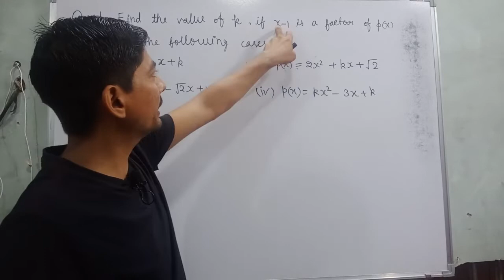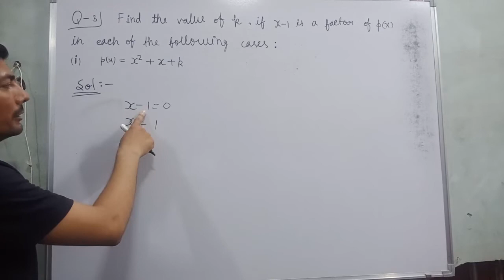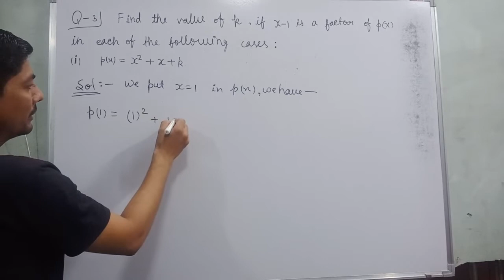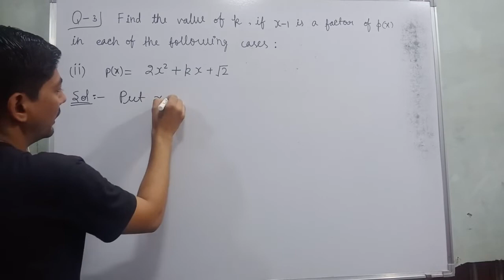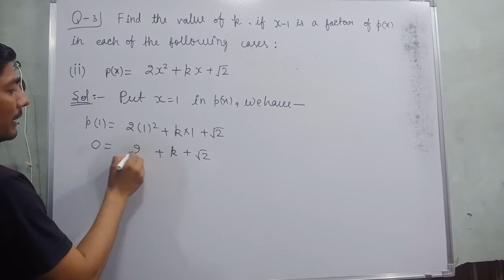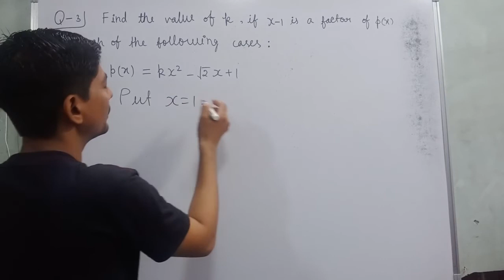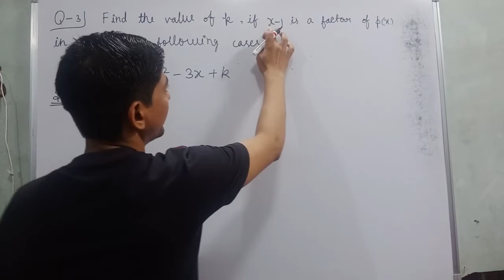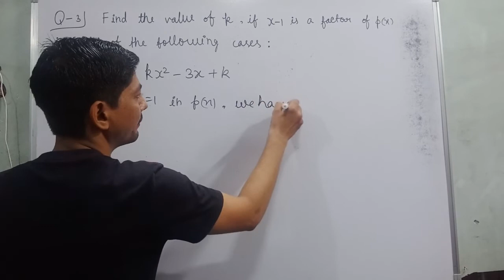p(x)=x2+x+k | p(x) = 2x2+kx+√2 | p(x)=kx 2-√2x+1 | p(x)=kx 2-3x+k | find the value of k if x-1 is a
Hi everyone
Find the value of k, if x - 1 is a factor p(x) in each of the following cases:
(i) p(x) = x2=x=k
(ii) p(x) = 2x2+kx+√2
(iii) p(x)=kx 2-√2x+1
(iv) p(x) =kx2-3x+k